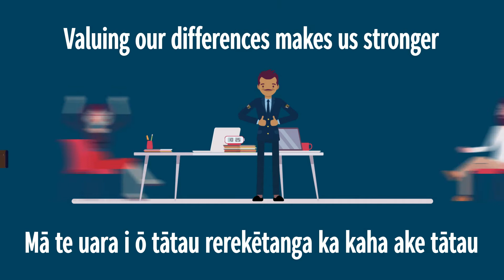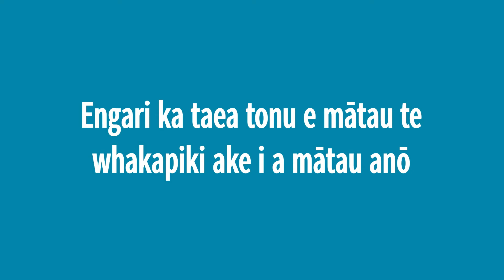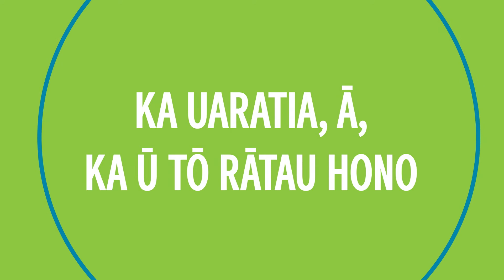Diversity & Inclusion at MPI - Te Reo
He wāhi maroke a MPI ki te mahi mēnā he ōrite katoa ngā tāngata. Koinei te take me hōhonu te hono o ngā tāngata ki tō tātau wāhi mahi. Me whakaaro nui  rātau, me te whakarongo anō ki a rātau.